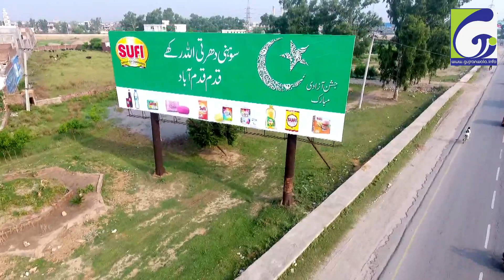Gujranwala Drone View from Prime Restaurant to Upper Chanab Canal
Arial view of gujranwala city from  Prime Restaurant to Upper chanab canal